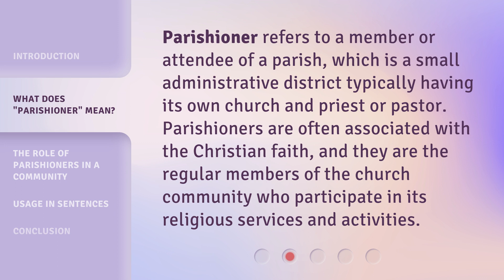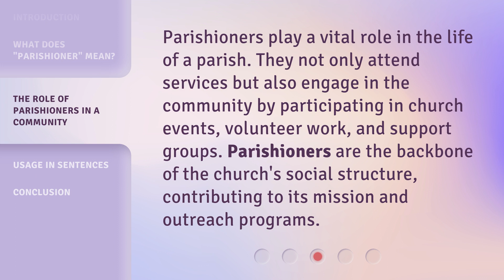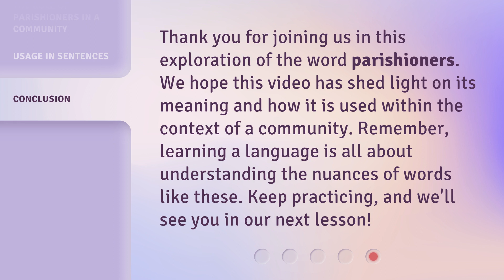Understanding "Parishioners" - A Guide for English Learners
Unlocking the Mystery: Understanding "Parishioners" - A Guide for English Learners • Discover the meaning and usage of the word "parishioners" in this engaging guide designed specifically for English learners. Join us as we delve into the fascinating world of religious communities and explore the role and significance of parishioners. Expand your vocabulary and enhance your language skills with this concise and captivating video!

00:00 • Introduction - Understanding "Parishioners" - A Guide for English Learners
00:33 • What Does "Parishioner" Mean?
00:56 • The Role of Parishioners in a Community
01:19 • Usage in Sentences